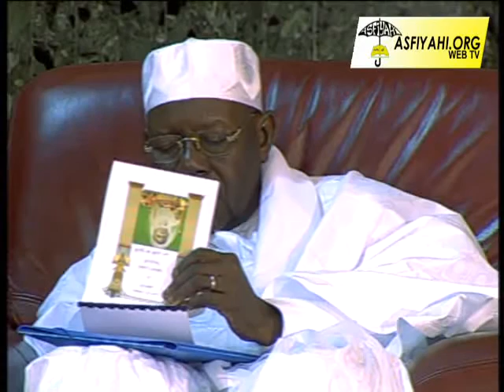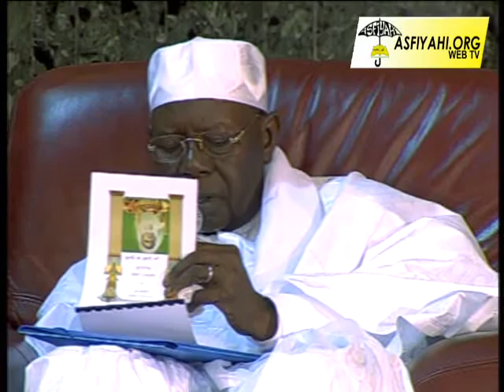GAMOU TIVAOUANE 2014 - Mosquée Serigne Babacar Sy - Serigne Abdoul Aziz Sy Al Amine p2